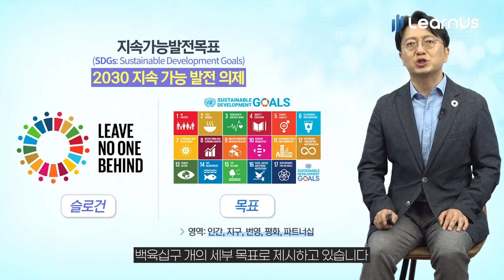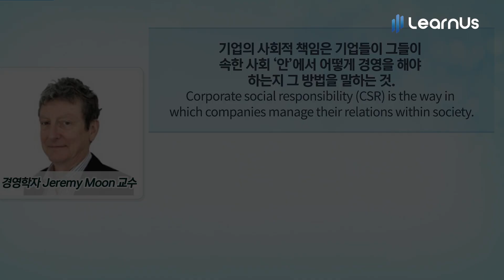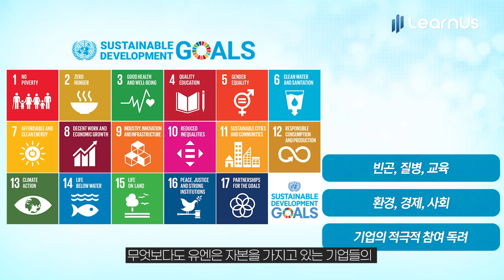[배워서남주나] 인류의 번영을 위한 지속가능개발목표(SDGs)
2023년 현재, 우리가 겪고 있는 기후 위기!
다양한 사회 문제와 불평등이 만연한 사회
우리가 달성해야 할 지속가능발전목표, SDGs 이야기!
런어스가 준비했습니다💡
지속가능발전목표를 통해 추구하는 협력의 관점은?
[SDGs의 이해] 📖
배워서 남 주나요?
우리와 기업을 위한 SDGs 이야기, 모~두 당신에게 드려요💎